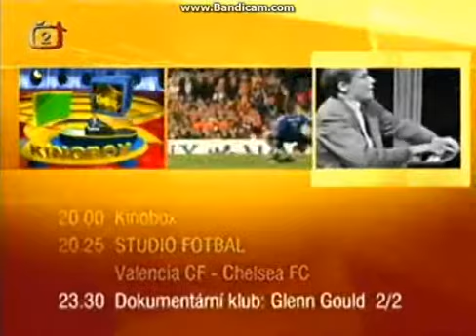ČT2 upoutávka 10. dubna 2007